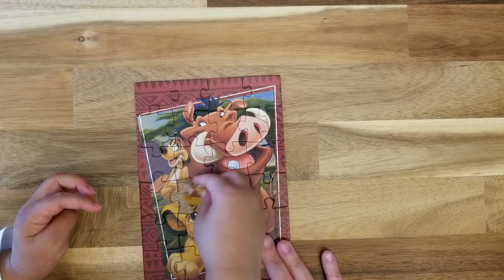Disney Lion King Tin Can Puzzle | 24 pieces